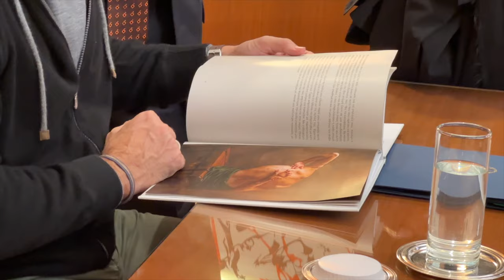Συνάντηση Κυριάκου Μητσοτάκη με εγκαυματίες και τους συνιδρυτές της Ελληνικής Οργάνωσης «Salvia»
Συνάντηση του Πρωθυπουργού Κυριάκου Μητσοτάκη με εγκαυματίες και τους συνιδρυτές της Ελληνικής Οργάνωσης για το Έγκαυμα και τους Εγκαυματίες «Salvia».